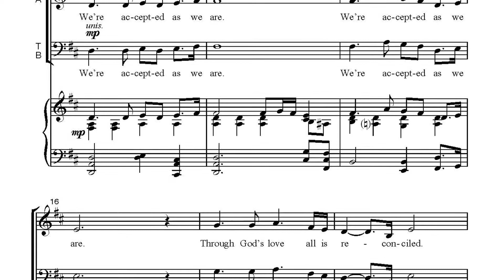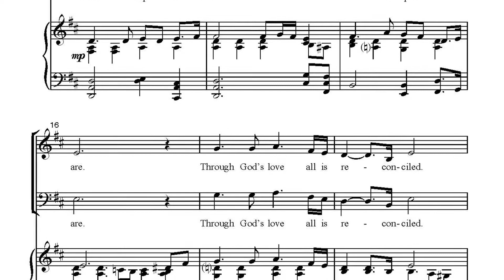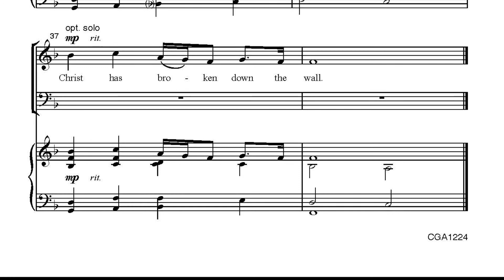CGA1224 Christ Has Broken Down the Wall - Mark A. Miller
This combination of incredibly moving text and music is ideal for today's youth choirs. Set in a gospel style, the piece reminds us that "we're accepted as we are," that "peace and love are freely offered" by God, and that God has called us to "join our hearts as one" in all that we go through. Youth and adults alike will connect with the text and music. This piece should not be missed.